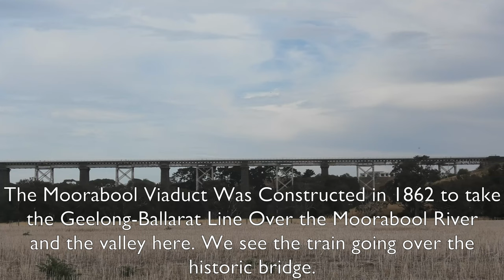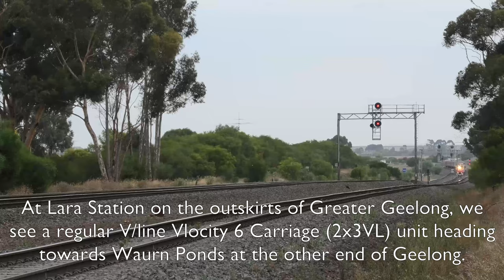707 Operations "The Grainlander" with V/line's A66 and Pacific National S306 7/3/21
707 Operations operated a weekeder to Quambatook, a town in Northern Victoria, Australia. The tour operated over the labour day long weekend, departing Melbourne on the 6th March and returning on the 7th. This video covers the train heading back to Melbourne.

The locomotives on this train were V/Line's A66 and Pacific National's (Now allocated to 707 Operations for their tours) S306.
A66 is one of the last of V/Lines A Class Locomotives. It is also the only one to wear the mk3 "Cheeseburger" red and yellow livery. A66 entered service as B66 in March 1952 before being withdrawn in the 80s and being rebuilt as an A class locomotive. The engine was built to be mechanically similar to a newer V/Line locomotive at the time, the N Class. This included switching its Prime Mover from an EMD 16-567BC to an EMD 12-645E3B. The locomotive was part of a rebuild program orginally to reconstruct every B class to an A class. Due to financial troubles though, the 11th A was rebuilt and the project halted, in favor of buiding more modern N class locomotives. Today, 2 are in preservation (one currently being restored with 707 Operations, A62), 2 are in storage (one in Bendigo, one in South Dynon used for spare parts for A66).
S306 was built in 1957 for Victorian Railways, being similar to a B class, but with a single nose. It was allocated to V/Line's freight division after a while then V/Line Freight was privatised and became Freight Victoria, becoming Freight Australia not too long later. In the 2004 Pacific National purchased Freight Australia, thus meaning the loco was theirs now. It was on standard gauge for a while until 2018 when it returned to Broad Gauge and then 707 Operations were able to use it when requested for use on their heritage tours.

This tour marked the start of the Mainline heritage season for 2021, after only a few tours ran in 2020 due to the COVID-19 Pandemic and the ongoing effects. The last tour to run ironically before the 2020 heritage season came to an unexpected (and unknown at the time) close was The Grainlander last year, with all Pacific National locomotives XR555, S306 and H5, This did a weekender to another town, Manangtang, labeled the "Sunset Over Harvest". The COVID-19 situation in Australia is looking very good at the moment so it is unlikely there will be that long of a suspension in tours.

The tour left Melbourne early on a Saturday morning, heading through Deer Park Now, the well known Bull Farm curves into Baccush Marsh, and then to Ballarat before the following the Maryborough Line further north to Dunolly, then through Inglewood and eventually Quambatook, where they held a silo cinema experience with the patrons watching the movie "Rams". The train would then stay the night and leave the next morning. It took the same route up to Ballarat, before traversing the slightly lesser used Ballarat-Geelong line, used nowerdays by Grain Trains and the odd Alstom Xtrapolis Transfer. Through Navigators, Lal Lal, Meredith, Gheringhap, over the Moorabool Viaduct and then joining the Geelong line near North Shore, where it made a dash back to Melbourne via the Regional Rail Link.

We see the train arriving into Ballarat, revving up through Ballarat East, curving through Navigators, going through the Clarendon-Lal Lal road level crossing in lal lal, going past Meredith, heading over the Moorabool Viaduct and then at Lara, where we see the transfer back to Newport West Block Yards at Latrobe street bridge near Southern Cross Station.

0:00 Intro
0:10 8194 Ballarat Arrival
1:48 Balllarat East
3:28 Navigators
4:03 Lal Lal
5:02 Meredith
5:28 Moorabool Viaduct
6:18 Lara with The Overland
7:58 8591 Southern Cross
9:28 Outro

Filmed 7/03/2021